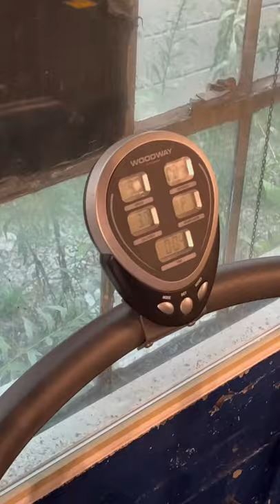Max speed Woodway curve 19.7mph